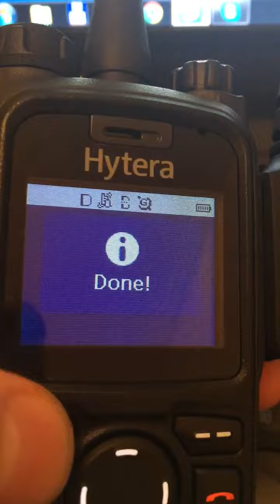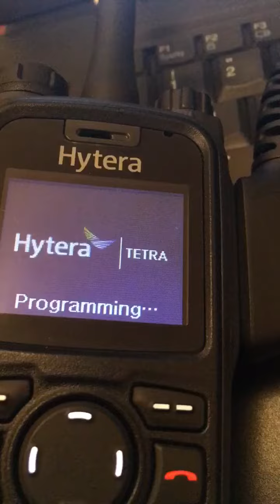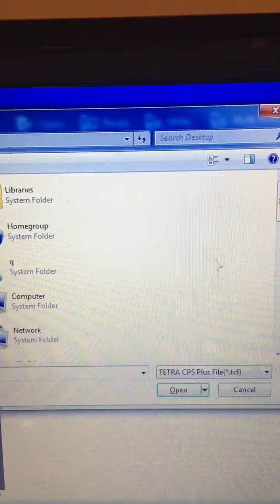Hytera CPS 3.08.71.008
If you want to lose all your data from radio you can use lates Hytera Tetra CPS 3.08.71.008
  Same bug replicated on two pc using win7 with  Hytera PT580H Plus and Hytera MT680 Plus gen.3
 ps. Gen 3 Hytera Radios look interesting, good quality but full of bugs.